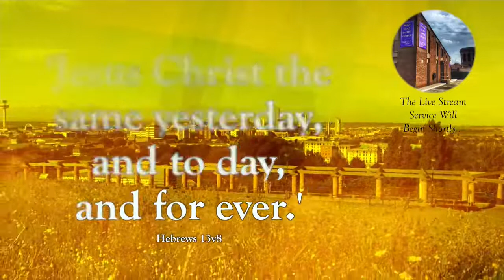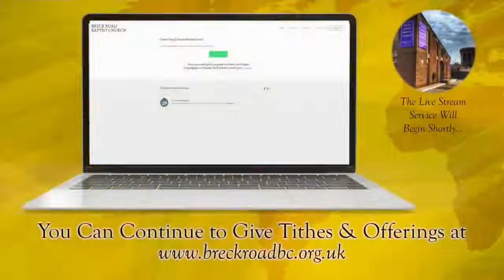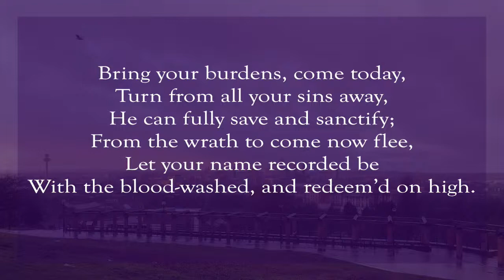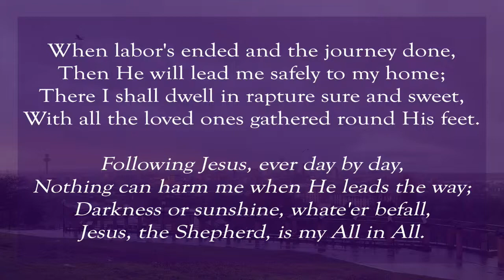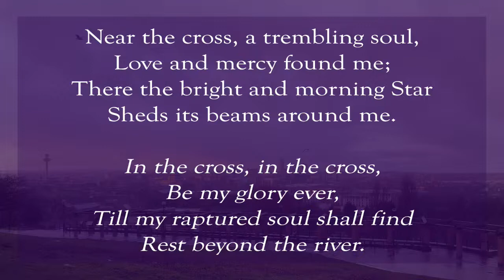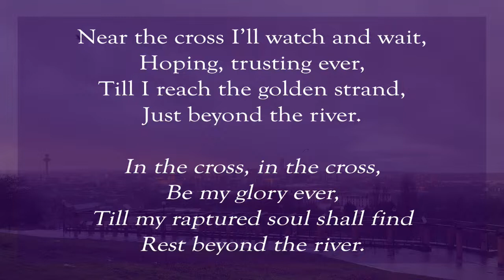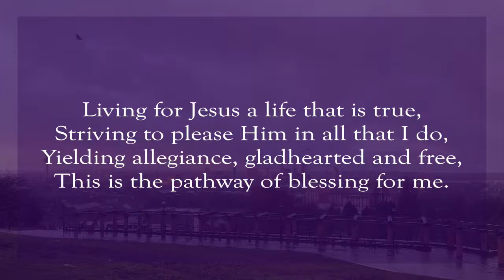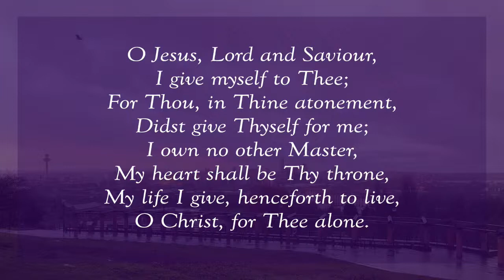Welcome to this service of Breck Road Baptist Church